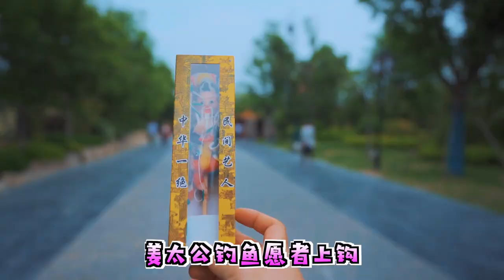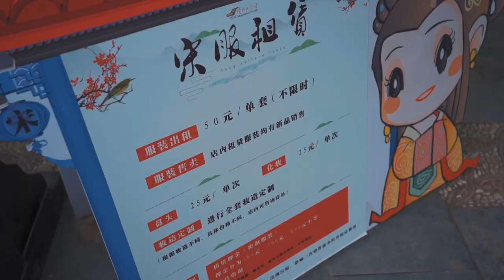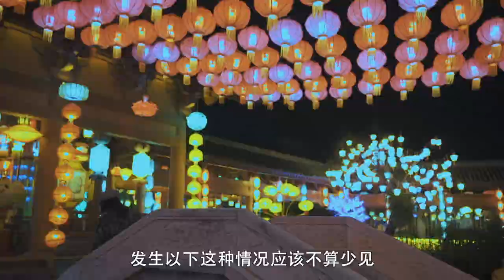一个穿宋制汉服完全不违和的地方，让你一秒穿越“清平乐”【素素拓拓的旅行派】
素素拓拓的旅行派，旅行者里最好的段子手。

中国派系列·开封Vlog NO.001
《清平乐》没看过瘾？那就来这里，租一套宋制汉服，一朝步入画卷，一日梦回千年。它重现了《清明上河园》景象，雕梁画柱，锦绣如画，清平和乐。